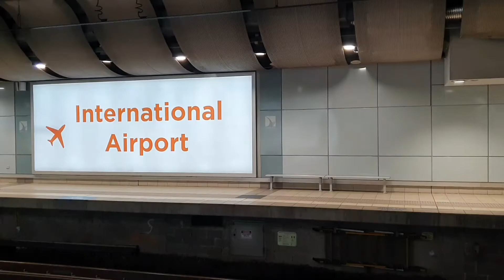Tangara at Sydney International Airport Station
tangara doing the sydney train T8 airport and south line